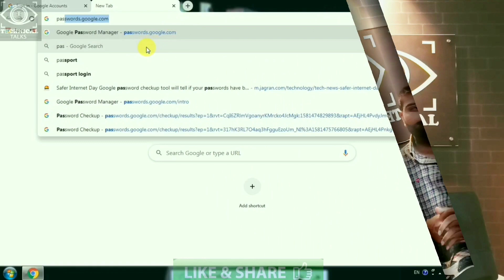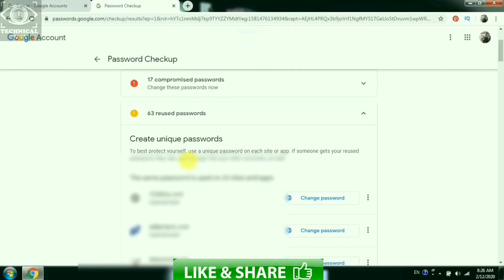How to Create a Strong Password | SAFER INTERNET DAY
Hello Dosto,

Aaj ke iss video mai mai aaoko btaunga Password Safety Tips ke baare mai. Google ne 11 February 2020 ko SAFER INTERNET DAY ke din apne Twitter account se password safety ko lekar tweet kiye. Google ne  password checkup tool share kiya and strong password ke liye suggestion diye, taaki hackers ke dwara password hacking se bacha ja sake.

Thanks